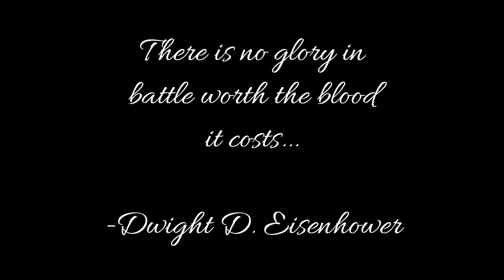EpicSayGamer - Sound of War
For a millenium, the Dhakk Empire has been the center of the world. They have led the world to recent discoveries and have been a role model to what the world should be like. Unfortunately, jealousy from the nearby realms have teamed up to invade the empire and get all the treasures the empire has for themselves. The realms have rained destruction, chaos, and madness onto regions across the empire. The Dhakk Emperor has tried his best to stop it.

So, I tried making some heavier complextro for the 2nd track of Recollide. 14 demos later and this is the best version for me, I didn't really like how the track turned out but I hope you guys like it.

Length: 6:25
BPM: 128
Album: Recollide

Primary Genre: Complextro
Secondary Genre: N/A

Credits:
Composing: EpicSayGamer
Mixing: EpicSayGamer
DAW Used: Cakewalk Next
Samples from Sample Focus, Difourks, and Free Sound.

It is not intended to offend anyone, I made this beat for the intent of the lore of my debut studio album, Recollide. I advise for you not to listen to the track if it may trigger you.